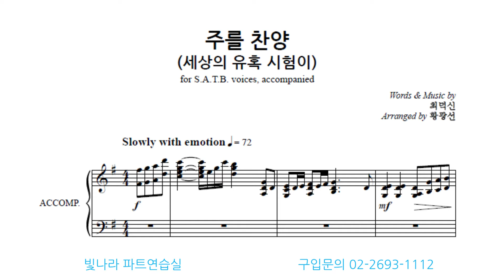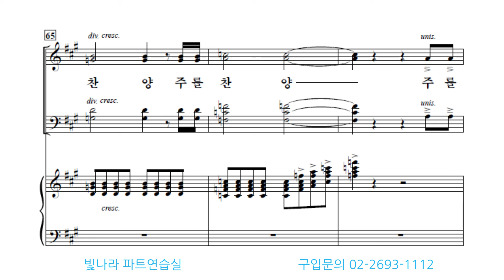빛나라 [빛나라성가31] 18. 주를 찬양(세상의 유혹 시험이)-합창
빛나라 [빛나라성가31] 18. 주를 찬양(세상의 유혹 시험이)(arr. 황광선)-합창